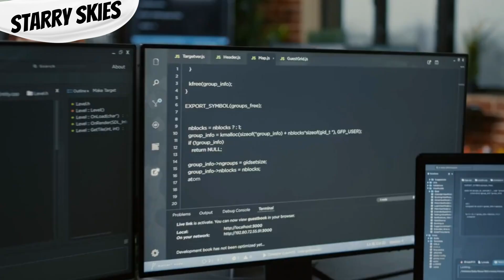The Future of Humanity with a Type 7 Civilization: What You Need to Know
Welcome, fellow cosmic adventurers, to an awe-inspiring journey through the incredible world of advanced civilizations! Get ready to buckle up as we unveil the mind-blowing possibilities that await us in the vast expanse of the universe. Join us for an exciting exploration of cutting-edge topics, from the evolution of computers and artificial intelligence to the destiny of our civilization itself.

In this thrilling series, we'll delve into the forefront of scientific research, futuristic technologies, and mind-bending concepts that push the boundaries of human understanding. Through captivating visuals, expert insights, and captivating narratives, we'll take you on a cosmic ride like no other.

Unlock the keywords that will guide you through this celestial odyssey: advanced civilizations, futuristic frontiers, cosmic adventure, cutting-edge topics, evolution of computers, artificial intelligence, destiny of civilization, scientific research, futuristic technologies, mind-bending concepts, captivating visuals, expert insights.

Join us as we dive deep into the realms of advanced civilizations and explore the limitless possibilities that lie ahead!"